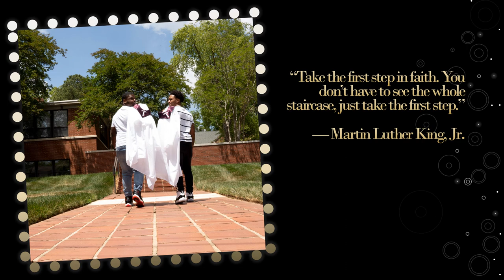Graduation Video 2020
Chris (Scooter) and Christian (Tink) are graduating high school.
Photos: J Humble Photography
Song: Don't Look Down by David Ryan Harris
PPT: Terri Terrell